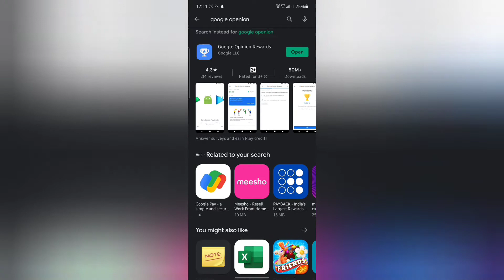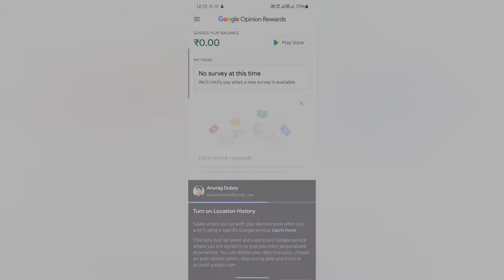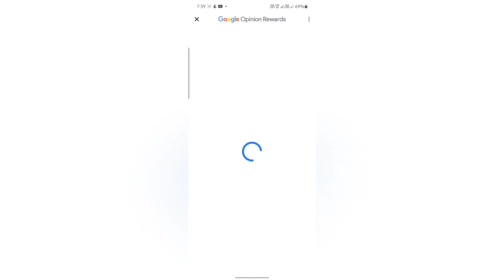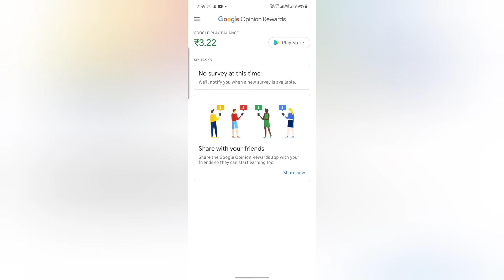Earn money or Google play credit with the help of Google opinion rewards app. 💵💶💷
The google opinion reward app gives you Google Play credit in exchange for your opinion and it takes only half or 1 minute for this, while if you are an iOS user, you can get money directly in your account through PayPal.